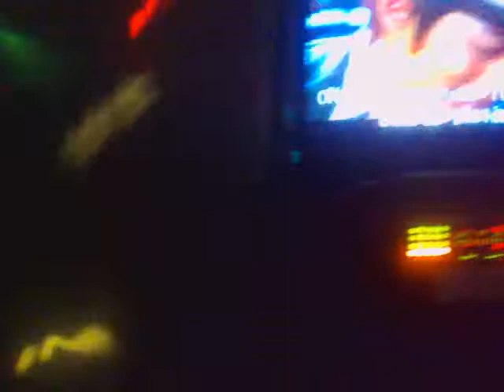I believe I can fly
Buzzin at K